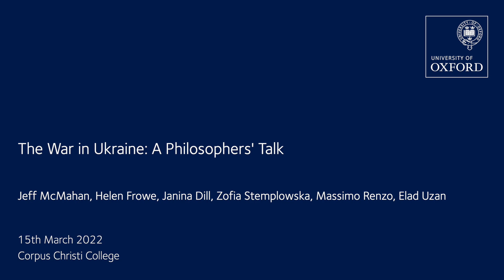The War in Ukraine: A Philosophers' Talk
The Russian invasion of Ukraine has so far caused thousands of casualties, millions of refugees, humanitarian crisis, economic collapse, and the emergence of a new threat of nuclear war. Putting Europe under the gravest threat since World War II, this crisis begs for fresh moral, political and legal perspectives regarding the ethical foundations of this war - and its possible implications.

Speakers:
- Jeff McMahan, Sekyra White's Chair of Moral Philosophy at the Faculty of Philosophy and Fellow at Corpus Christi College
- Janina Dill, John G Winant Associate Professor of US Foreign Policy at the Department of Politics and International Relations (DPIR)
- Helen Frowe, Professor of Practical Philosophy and Knut and Alice Wallenberg Scholar at Stockholm University
- Massimo Renzo, Yeoh Professor of Politics, Philosophy & Law at the Dickson Poon School of Law, King's College London
- Zofia Stemplowska, Professor of Political Theory at DPIR, and Asa Briggs Fellow at Worcester College
- Elad Uzan, Marie Curie Fellow and Junior Research Fellow at Corpus Christi College

Convenors: Jeff McMahan and Elad Uzan

Location: Corpus Christi College, The University of Oxford